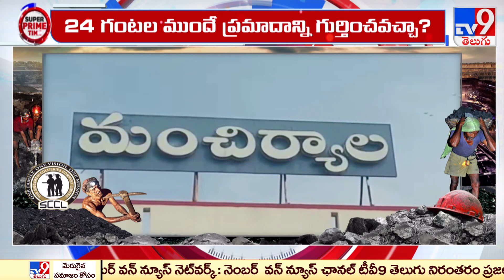సింగరేణిలో డెత్‌బెల్స్‌కు బాధ్యులెవరు? : Super Prime Time - TV9